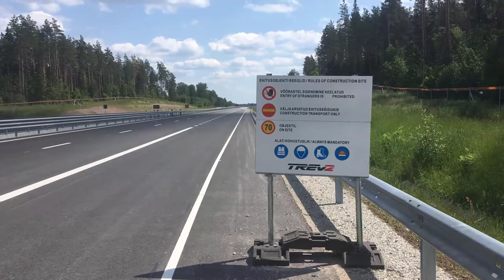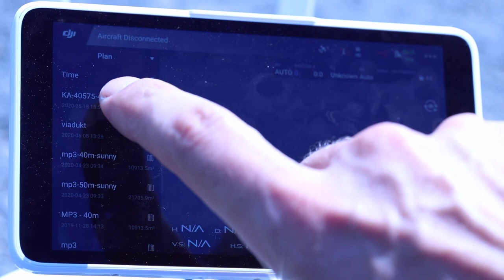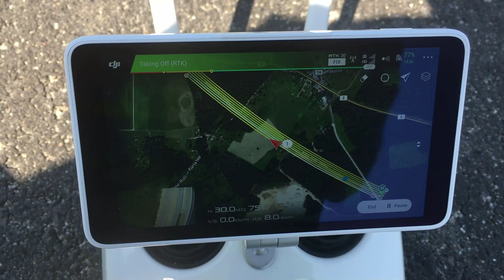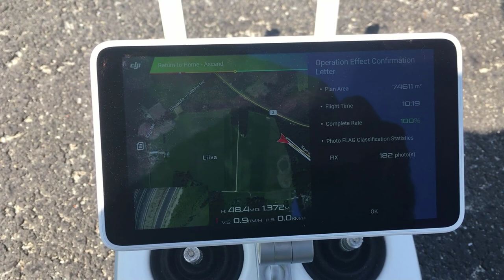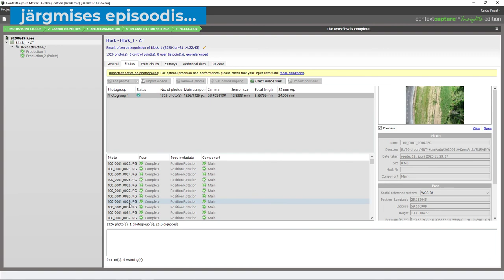droneHOW - Episode 03 - Drooni lennutamine (2+2 maantee, DJI Phantom 4 RTK)